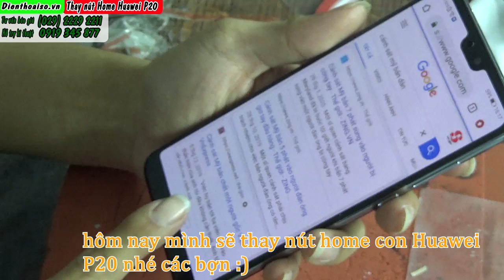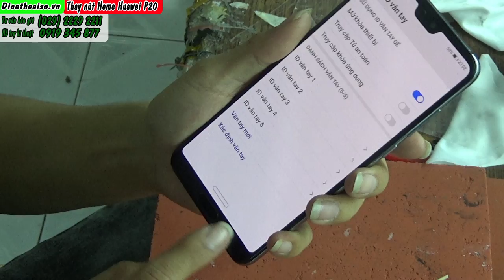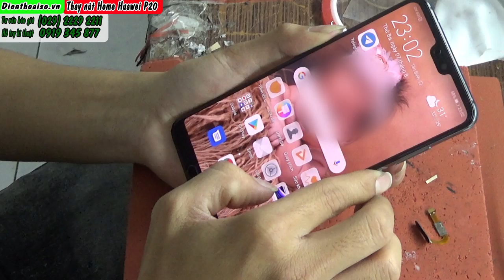Mùa corona nay thay điện thoại ở đâu ? Cách thay nút home điện thoại Huawei P20 !!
Uy tín

160 Nguyễn Văn Cừ, Nguyễn Cư Trinh, Q.1, TP.HCM